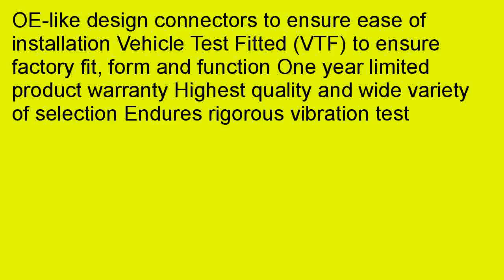DEPO 334 5415R3EBH Dodge RAM PU R1500 Passenger Side Heated Power Mirror wi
DEPO 334-5415R3EBH Dodge RAM PU R1500 Passenger Side Heated Power Mirror with Turn Signal Lamp review. 2a3vGPW This article offers customer reviews on DEPO 334-5415R3EBH Dodge RAM PU R1500 Passenger Side Heated Power Mirror with Turn Signal Lamp. We recommend you to read before you think about other products alike, for the reviews are very objective and gives smart ideas on why it is different from others. Getting to know a new product has never been that easy. Find DEPO 334-5415R3EBH Dodge RAM PU R1500 Passenger Side Heated Power Mirror with Turn Signal Lamp is analyses for you and is introduced on this page if you are interested in buying it. Please read and feel free to send your feedback with us. We would love to share them with our buyers to help them chose better. If you are considering buying DEPO 334-5415R3EBH Dodge RAM PU R1500 Passenger Side Heated Power Mirror with Turn Signal Lamp, but you are not sure if it is worth buying, we strongly recommend you to read this article. We are eager to share all the details and customer reviews with you, to persuade you that it is not the fraud. Our expert accepted that customer reviews are the best references to be applied before shopping. Keeping in mind that fact, in this article we offer you a detailed information on DEPO 334-5415R3EBH Dodge RAM PU R1500 Passenger Side Heated Power Mirror with Turn Signal Lamp. The recommendations are very trustable as they are purely based on the customer experiences. If you would like to be one of those happy users, read this review and start shopping now.